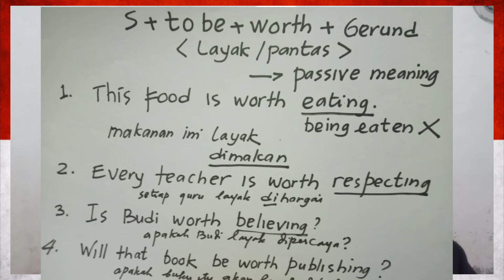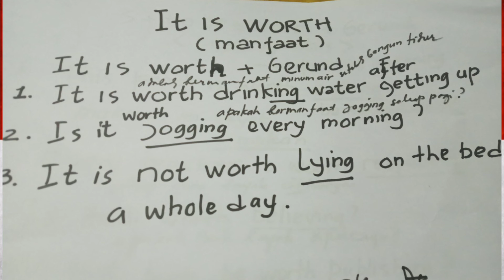1.163/382 IT IS WORTH + GERUND (BERMANFAAT)